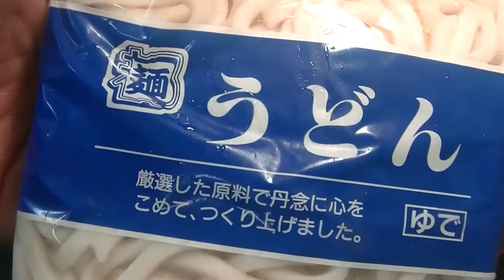【混ぜるだけでやみつきうどん！】絶対覚えてたほうが良い！混ぜうどん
田舎暮らしを始めました。山や海にはたくさんの美味しい食材があります。それを採ったり、畑で育った野菜を使って料理していきます。
料理の紹介、自然と一緒、楽しいことの紹介 .